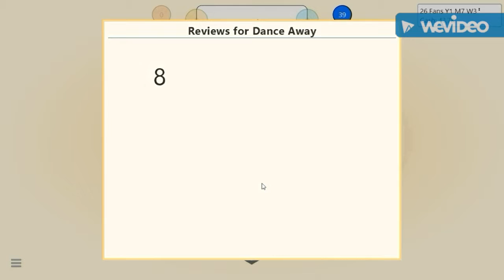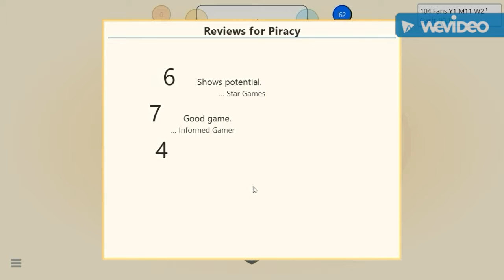Game Dev Tycoon Time Lapse #1